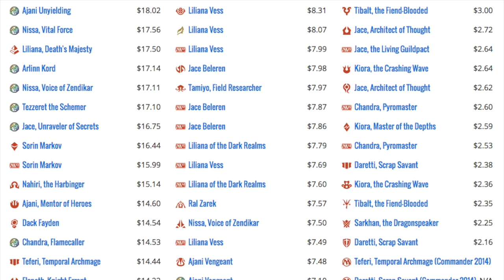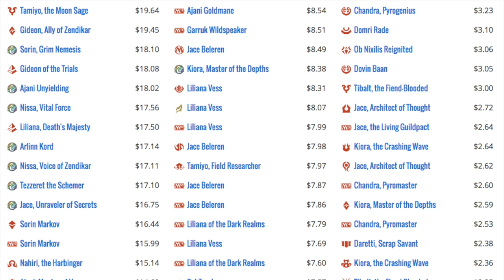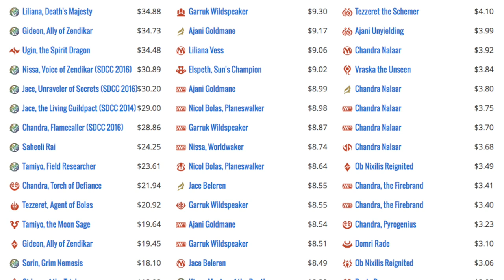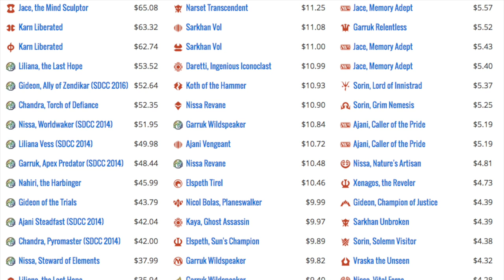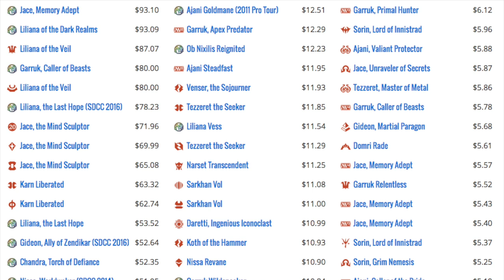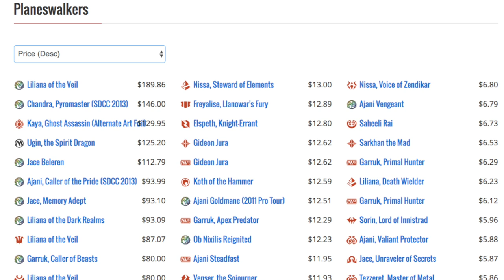$$$ Planeswalker Prices - Magic the Gathering Finance